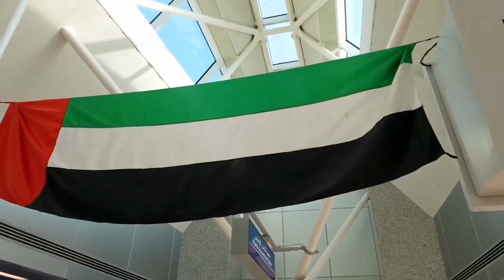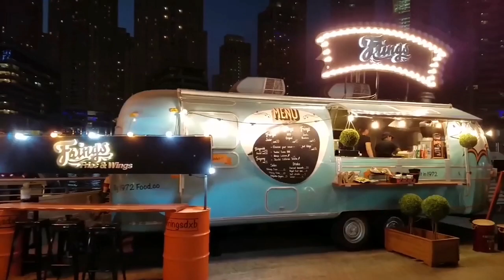Dubai city view in 4k ultra HD | Citywalkdubai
Hello beautifull and kind hearted people

IMPORTANT NOTICE: all these are copyrighted.
If you are owners of this song and you have any problem on my video then

And the video will be removed immediately 😌😌👍

➡️Please do not copyrights strike🙏
➡️Please do not copyrights claim🙏

Turn on notificaton bell icon🔔